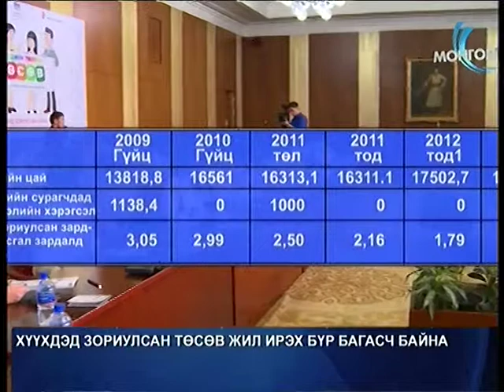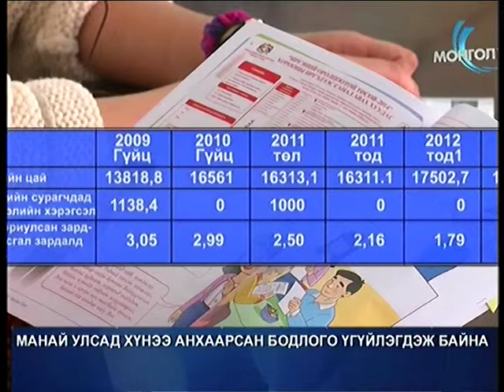2014 03 17 15 54 52 Хүүхдүүд төсвийн мэдээлэл авч чаддаггүй